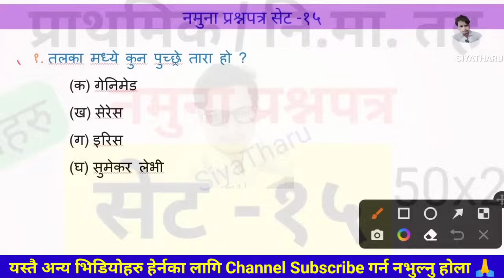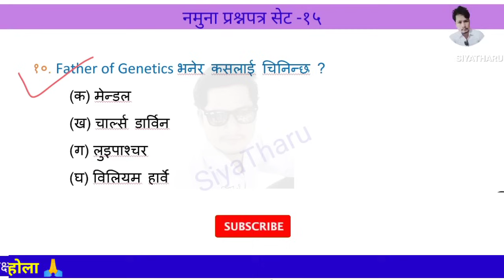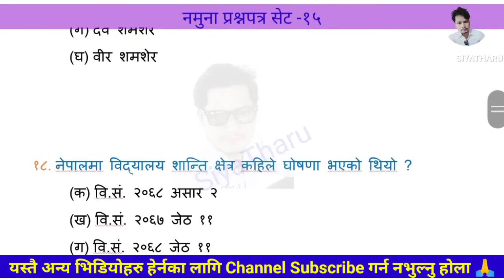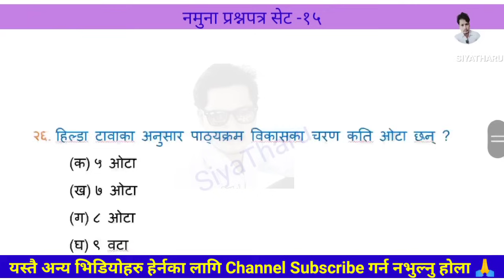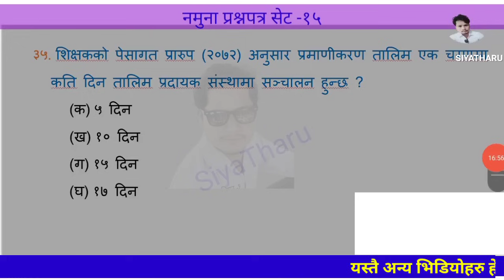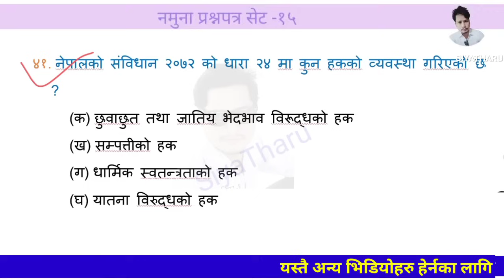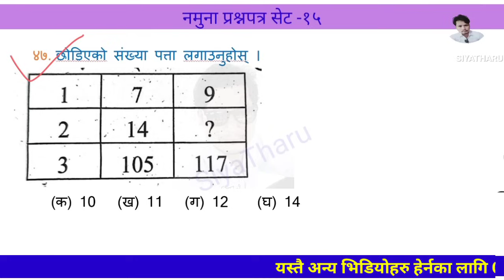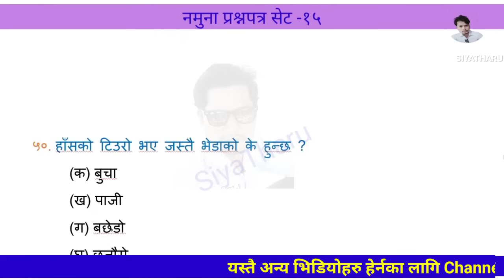प्राथमिक तह नमुना प्रश्न पत्र सेट - 15 | shikshak sewa aayog tayari 2081